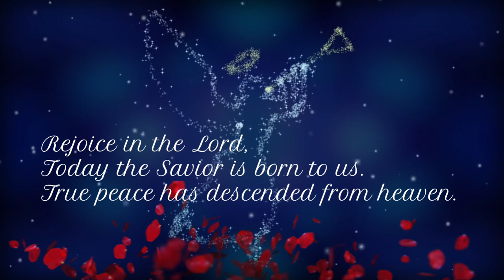B. Christmas - English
Isaiah 62:6-12
62:6 Upon your walls, O Jerusalem, I have posted sentinels; all day and all night they shall never be silent. You who remind the LORD, take no rest,
62:7 and give him no rest until he establishes Jerusalem and makes it renowned throughout the earth.
62:8 The LORD has sworn by his right hand and by his mighty arm: I will not again give your grain to be food for your enemies, and foreigners shall not drink the wine for which you have labored;
62:9 but those who garner it shall eat it and praise the LORD, and those who gather it shall drink it in my holy courts.
62:10 Go through, go through the gates, prepare the way for the people; build up, build up the highway, clear it of stones, lift up an ensign over the peoples.
62:11 The LORD has proclaimed to the end of the earth: Say to daughter Zion, "See, your salvation comes; his reward is with him, and his recompense before him."
62:12 They shall be called, "The Holy People, The Redeemed of the LORD"; and you shall be called, "Sought Out, A City Not Forsaken."

Titus 3:4-7
3:4 But when the goodness and loving kindness of God our Savior appeared,
3:5 he saved us, not because of any works of righteousness that we had done, but according to his mercy, through the water of rebirth and renewal by the Holy Spirit.
3:6 This Spirit he poured out on us richly through Jesus Christ our Savior,
3:7 so that, having been justified by his grace, we might become heirs according to the hope of eternal life.

2:1 In those days a decree went out from Emperor Augustus that all the world should be registered.
2:2 This was the first registration and was taken while Quirinius was governor of Syria.
2:3 All went to their own towns to be registered.
2:4 Joseph also went from the town of Nazareth in Galilee to Judea, to the city of David called Bethlehem, because he was descended from the house and family of David.
2:5 He went to be registered with Mary, to whom he was engaged and who was expecting a child.
2:6 While they were there, the time came for her to deliver her child.
2:7 And she gave birth to her firstborn son and wrapped him in bands of cloth, and laid him in a manger, because there was no place for them in the inn.
2:8 In that region there were shepherds living in the fields, keeping watch over their flock by night.
2:9 Then an angel of the Lord stood before them, and the glory of the Lord shone around them, and they were terrified.
2:10 But the angel said to them, "Do not be afraid; for see--I am bringing you good news of great joy for all the people:
2:11 to you is born this day in the city of David a Savior, who is the Messiah, the Lord.
2:12 This will be a sign for you: you will find a child wrapped in bands of cloth and lying in a manger."
2:13 And suddenly there was with the angel a multitude of the heavenly host, praising God and saying,
2:14 "Glory to God in the highest heaven, and on earth peace among those whom he favors!"
2:15 When the angels had left them and gone into heaven, the shepherds said to one another, "Let us go now to Bethlehem and see this thing that has taken place, which the Lord has made known to us."

2:16 So they went with haste and found Mary and Joseph, and the child lying in the manger.
2:17 When they saw this, they made known what had been told them about this child;
2:18 and all who heard it were amazed at what the shepherds told them.
2:19 But Mary treasured all these words and pondered them in her heart.
2:20 The shepherds returned, glorifying and praising God for all they had heard and seen, as it had been told them.

Stefan Keller, gefrorene_wand,
Karin Henseler ,
Gerd Altmann,
Hans Rohmann,
Gerd Altmann,
 Hans Rohmann,
My pictures are CC0. When doing composings:
dference,
Pete Linforth,
Jo-B,
A. Schüler,
ParallelVision,
Bev,
Gordon Johnson,
Susan Cipriano,  of Pixabay

photos form Jeswin Thomas ,
UskaleGo ,
Bich Tran from Pexels

Video from
Jeff Jacobs,
Vimeo-Free-Videos,
Johannes Wünsch,

Taryn Elliott,
Joel Dunn,
Space Space